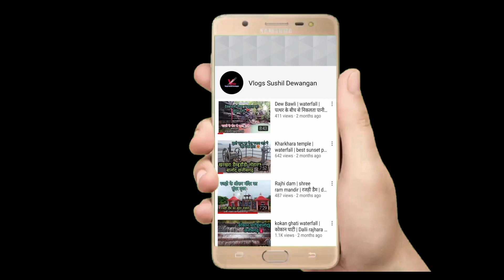गाँवो में हाथीयो का आना | Panic Elephant | Elephant village sait | Chhattisgarh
Panic Elephant | गाँव में हाथीयो का आना | Elephant village sait | Chhattisgarh

This Video is Only Your Entertainment

my other Videos links 👇👇👇

1-Kokan ghati best hills and waterfall of Chhattisgarh tourist place ऐसा नजारा आपने देखा ना होगा

2-Rajhi Dam | Ram mandir | best place of traveling best temple of balod district in Chhattisgarh

3-kharkhara Dam Chhattisgarh,Doundi lohara, balod District Best Sunset🌅 point ढलते सूरज का ऐसा नजारा आपने देखा ना होगा 😍

4-Charre Marre waterfall Chhattisgarh kanker jila ka sabse bda waterfall best place of traveling

5 - दुनिया का सबसे बड़ा रथ | Biggest Rath In Earth🌎

6 - Ganga Maiya | गंगा मंया झलमला | Balod | Chhattisgarh | Biggest Temple In Chhattisgarh

7 - Devpandu beautiful Waterfall | देवपाण्डू | झरना | छत्तीसगढ़ राज्य | ईसको नहीं देखा तो क्या देखा

8 - murti Path | मुर्ति पाठ | प्राचीन मुर्तियो का खजाना | India | Chhattisgarh

9 - Devbawli waterfall | देवबावली झरना |  Rajnadgav | Chhattisgarh Biggest waterfall in rajnadgav

10 - Lockdown में दल्ली राजहरा की नवरात्रि | ज्योति कलश का दृश्य | झरन मंदिर मान्यता की सच्चाई  | Balod |

Video is for educational and tourism purpose Only copyright disclaimer under section 107 of the copyright Act 1976 , allowance is made for "fair use" For purposes such as criticism, comment, news reporting, teaching, scholarship, and research.